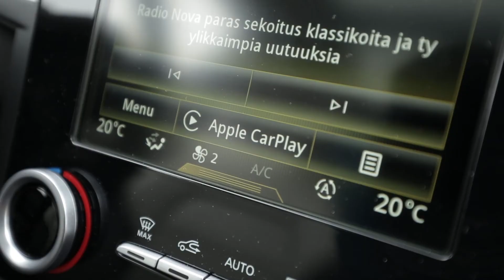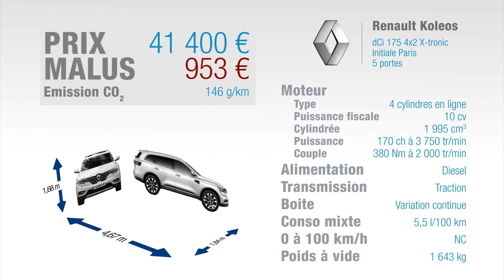Essai Renault Koleos dCi 175ch Initiale Paris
Le saviez-vous, il est possible d'acheter un Renault Koleos neuf moins cher sur le site du mandataire Elite-Auto avec des véhicules en provenance du réseaux français pour la majorité.

Renault complète sa gamme de SUV : après les Captur et Kadjar, voici le plus grand de la famille, le Koleos, deuxième du nom. Celui-ci atteint 4,67 m de long, soit 3 cm de plus que le Peugeot 5008. Mais si ce dernier est un 3008 rallongé, le nouveau Koleos se positionne différemment par rapport au Kadjar : il se veut plus haut de gamme et n'a pas la même face avant. Celle du Koleos reprend la signature visuelle en C, comme la Talisman ou l'Espace. Il ne compte que 2 motorisations au lancement, 2 diesel de 130 et 175 ch, la plus puissante étant disponible en 2 ou 4 roues motrices.

A l'intérieur, notre modèle d'essai en finition haut de gamme Initiale Paris se montre flatteur avec une belle sellerie cuir et du cuir sur a planche de bord. On retrouve l'écran central vertical déjà vu sur les Talisman ou Espace, avec toute la connectivité moderne, et des équipements de luxe tels que les sièges ventilés. La présentation est flatteuse à l'œil. A l'arrière, il y a beaucoup d'espace, mais un éventuel passager central sera mal installé. Le coffre avec hayon automatique est annoncé par Renault à 565 dm3 : un poil mieux que le cousin Nissan X-Trail, mais nettement moins bien qu'un Peugeot 5008.

Contact et le 2 litres diesel se montre discret. Les relances sont largement suffisantes, y compris sur autoroute, et on apprécie l'excellente gestion de la boîte à variation continue qui évite l'effet mobylette, même en appuyant fort sur l'accélérateur : la boîte simule alors des passages de vitesse. Côté châssis, notre modèle d'essai avec roues de 19 pouces s'est montré un peu ferme. En contrepartie, la voiture prend peu de roulis et on apprécie le train avant mordant même sur le mouillé. Mais là où le 5008 propose un certain agrément de conduite, le Koleos se montre surtout efficace et rassurant.

En consommations, Renault annonce pour notre modèle d'essai 5,5 litres de moyenne, soit 0,7 litre de plus que le 5008 BlueHDI 180 avec boîte automatique. C'est beaucoup. Du coup, là où le 5008 échappe au malus écologique, notre Koleos engendre presque 1000 € de malus. Celui-ci se rajoute aux 41400 € demandés pour ce Koleos haut de gamme, qui reste malgré tout moins cher que le 5008 évoqué. Sachez pour finir que le Koleos n'est pas disponible en 7 places, contrairement au 5008. Si vous voulez 7 places chez Renault, il faut vous tourner vers le Grand Scénic ou l'Espace pour plus de luxe.